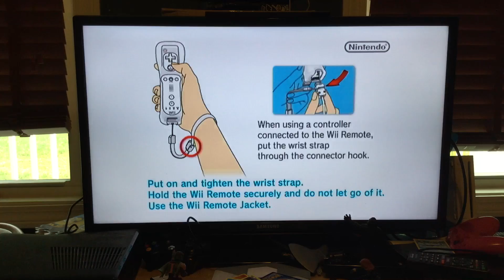Super Mario bros